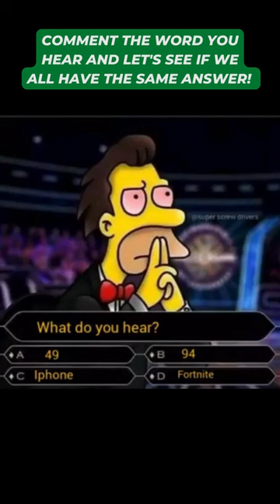Mind Boggling Sound Illusion🤯 What Do You Hear 🎧🤔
Mind Trick Alert! 🔥 Check out this awesome sound illusion video where we show you 4 to 10 different interpretations of common words like iPhone, Fortnite, 49, 94.
Some ither words sounds similar:  9th Floor, Nightfall, Nice One, Throw a Knife, Eye for an Eye.
🤯 See how your brain reacts to these sounds and find out if you hear what we hear! 🤔

🤔 Have you ever noticed how easily our brain can be tricked? 🤔

🧠 Just by seeing words, our ears think we're hearing them! 🎧

🤯 It's amazing how our brain can play with us in such interesting ways. 🤯

💭 Let's explore the fascinating mysteries of the mind! 💭

It's fascinating to see how our brain reacts to things so easily. Just by seeing a word, our ears start to react as if we hear it! 💡 This shows how our brain can play tricks on us in the most interesting ways, especially when it doesn't fully understand what it's doing. 🤔

Join us in this video as we explore the world of sound illusions and see how your brain reacts. 🎧 You won't believe what you'll hear! 🤯

👀 Watch the video now and see yourself in the comments section! We can't wait to see what you hear! 🎉